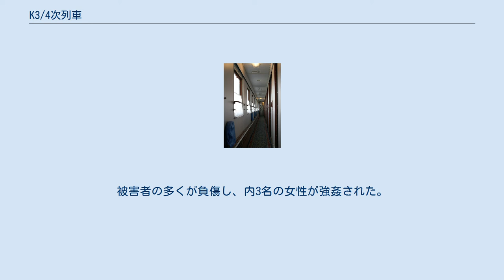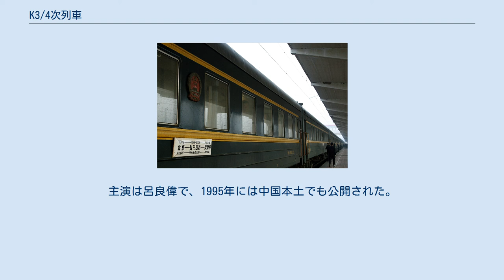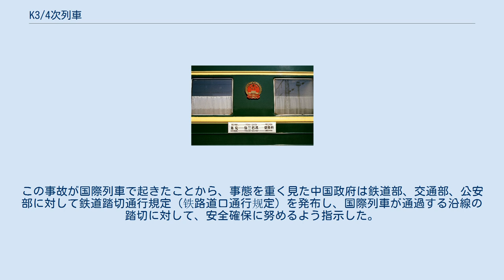K3/4次列車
K3/4次列車（中国語: K3/4次列车）とは、中華人民共和国の首都北京とロシア連邦の首都モスクワをモンゴル国の首都ウランバートル経由で結ぶ、中国鉄路総公司北京鉄路局が運行する優等列車である。
モンゴル国内では003/004列車と称される，ロシア国内では003З/004З列車と称される。
 K3/4次列車では、ドイツ製の中国国鉄18系客車及び中国国鉄19系客車が使用されている。
その走行距離は7,819kmに及び、経路はほぼユーラシア大陸を横断し、豊沙線、京包線、集二線、モンゴル縦貫鉄道、シベリア鉄道を通り、中国、モンゴル、ロシアの三箇国に跨っている。
そのためK3/4次列車は、中国国鉄が運行する旅客列車の中では最長距離列車となる。
 北京発モスクワ行きの列車は、毎週水曜日朝に北京駅を発車し、所要時間は131時間31分（6日7時間36分）で翌週月曜日の昼にモスクワのヤロスラフスキー駅に到着する。
列車番号は中国国内ではK3次、モンゴル国内では003である、ロシア国内では003Зである。
モスクワ発北京行きの列車は、毎週火曜日夜にモスクワのヤロスラフスキー駅を発車し、所要時間は129時間50分（7日6時間55分）で翌週月曜日の昼に北京駅に到着する。
列車番号はロシア国内では004З、モンゴル国内では004である、中国国内ではK4次である。
 K3/4次列車が運行を開始した1960年から2020年までの60年間に、K3/4次列車の総走行距離は地球1200周分に相当する5000万kmに及び、今までに輸送した旅客は100箇国、200万人を超える。
そのためK3/4次列車は中華第一車（中华第一车）とも称されている。
 張家口南駅で客車の点検をする中国国鉄の乗務員 1958年7月28日、鉄道国際協力機構による国際連絡旅客列車時刻表会議がポーランドのワルシャワで開かれた。
この会議で、北京～モスクワ間をモンゴル経由で結ぶ直通旅客列車を1959年夏季から毎週1往復運行することが決定された。
1959年4月8日、中蒙ソ鉄道代表会議がソ連のイルクーツクで開かれ、北京～ウランバートル～モスクワ間の国際旅客列車の運行開始について議定書が交わされ、1959年6月1日以降に運行を開始することが決定した。
 1959年6月4日、北京～ウランバートル～モスクワ間の国際旅客列車が正式に運行を開始した。
列車番号は3/4次で、集寧駅で台車の交換を行った。
運行開始当初、3/4次列車はソ連国鉄が運行を担当していたが、翌1960年5月24日に、3/4次列車は中国国鉄の担当に変わった。
そのため、5月31日に中国担当の第一列車がモスクワのヤロスラフスキー駅に到着した際には、ホームで交通大臣をはじめとしたソ連の政府高官が列車を出迎えた。
 この頃の3/4次列車の主要な乗客層は、出張する各国の政府関係者や代表団など、閣僚クラスの高級幹部がほとんどで、3/4次列車に使われる車輛は車庫に入っている間も中国公安によって厳重に守られていた。
そのため、3/4次列車は一般庶民にとっては謎多き列車であり、“神秘的東方列車”（神秘的东方列车）と呼ばれていた。
 3/4次列車は、1960年代から1980年代の中ソ対立の時代になっても運休することはなかった。
しかし、中国駐在のソ連外交官が列車内で拘束されるなど、双方の間で度々トラブルが発生した。
1963年9月7日、モスクワ行き3次列車がソ連の国境駅であるナウシキ駅に到着した際、ソ連の入国審査官と税関職員は中国人の乗務員と乗客にのみ理不尽な検査を行った。
これに対して中国鉄道部は3回にわたってソ連国鉄に対して抗議し、事件の再発防止を強く要求した。
9月16日には、国務院総理の周恩来と外交部長（外務大臣）の陳毅が北京の人民大会堂で被害を受けた列車乗務員と会談し、二人はソ連側の行動について強く非難した。
更に1965年10月12日には、これまでソ連、モンゴルと同じ1,520mm軌間であった集二線の軌間が1,435mmに改軌され、台車交換駅が中蒙国境駅であるエレンホト駅に変更された。
 また、この頃の中国では文化大革命が行われており、列車乗務員は外国人の乗客と会話を交わすことや、出国時に人民日報やその他の新聞や雑誌を携帯することは許可されていなかった。
また、乗務員達は政治的な問題を起こす事を恐れていて、乗客に写真を撮られることを好まず、列車が駅に着いた時も乗客が不用意に写真撮影を行わないよう監視した。